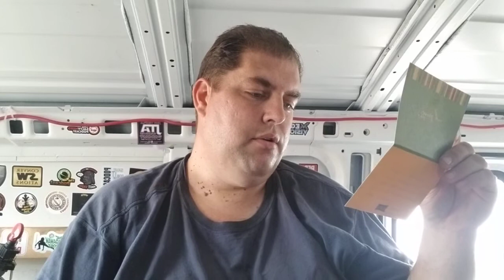BYT Podcast Spotlight, The Scarif Scuttlebutt Podcast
The Scarif Scuttlebutt Podcast is one of my all time favorite podcast, what they have done for the star wars community in my opinion is incalculable, they truly are star wars fandom Switzerland. And what they put together with the Red5network is nothing short of amazing.